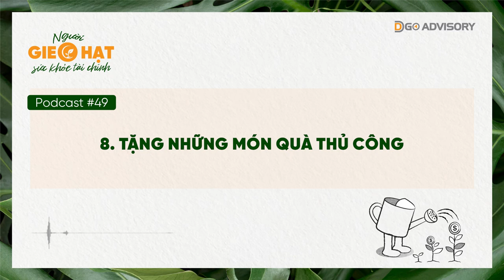Podcast 49 Người gieo hạt sức khỏe tài chính - Bí quyết chi tiêu thông minh cho mùa lễ hội sắp tới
Podcast 49: Bí quyết chi tiêu thông minh cho mùa lễ hội sắp tới

Khi những ngày cuối năm dần trôi qua, ánh đèn lung linh khắp phố phường và những giai điệu rộn ràng vang lên từ mọi ngóc ngách, mùa lễ hội dường như đã gõ cửa tới từng nhà. Niềm vui và sự háo hức đang tràn ngập khắp nơi, nhưng đừng để những cảm xúc này làm mất đi sự tỉnh táo trong chi tiêu dịp lễ của bạn.

Trong podcast này, chúng ta sẽ cùng nhau tìm hiểu những nguyên tắc tài chính thông minh, giúp bạn vừa bảo vệ ví tiền của mình, vừa tận hưởng một mùa lễ hội tràn đầy niềm vui, ấm áp và hạnh phúc.